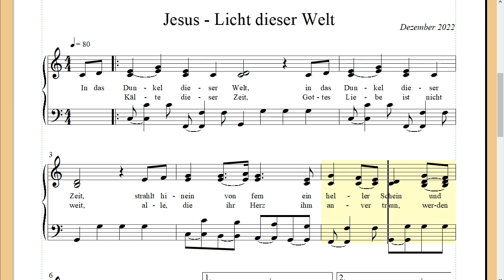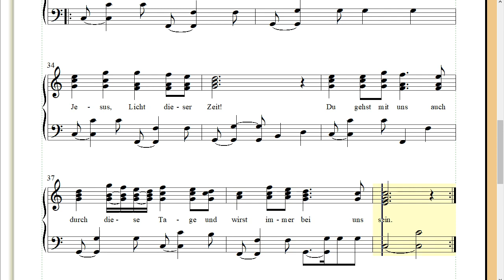Jesus - Licht dieser Welt! – Ein Grund zum Feiern auch in unsicheren Zeiten! – Lieder zum Leben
Translation below - Was gibt uns Halt und Zuversicht in dieser unsicheren Zeit? Das war vor kurzem das Thema eines Gottesdienstes im Gospel Forum Stuttgart (siehe Abos). Gott vertrauen – jetzt erst recht! Und weitersagen von dem Frieden und der Geborgenheit, die Gott jedem schenken möchte, der ihm sein Leben anvertraut. ...

In das Dunkel dieser Welt,
in das Dunkel dieser Zeit,
strahlt hinein von fern ein heller Schein
und macht es in uns hell.

Trotz der Kälte dieser Zeit,
Gottes Liebe ist nicht weit,
alle, die ihr Herz ihm anvertraun,
werden seine Wunder schaun.

Jesus, Licht dieser Welt,
Jesus, Licht dieser Zeit,
du gehst mit uns auch durch diese Tage
und wirst immer bei uns sein.

Das ist die Weihnachtsfreude, sie lässt uns springen,
das ist die Hoffnung für unsere Welt!
Gott wurde Mensch, das ist die Botschaft, von der wir singen,
das Licht für unsere dunkle Zeit!

In den Stürmen dieser Welt,
gibt es einen, der uns hält,
der im Finsteren selbst uns Hoffnung gibt
und der uns nach Hause liebt.

What gives us support and confidence in these uncertain times? That was the topic of a recent service at the Gospel Forum Stuttgart (see subscriptions). Trust God - now more than ever! And tell others about the peace and security that God wants to give to everyone who entrusts their life to him. ...

In the darkness of this world
in the darkness of this time
a bright glow shines in from afar
and makes it bright in us.

Despite the times of cold,
God's love is is not far -
all who entrust their hearts to him,
will see his wonders grow.

Jesus, light of this world,
Jesus, light of this time,
you too walk with us through these days
and will always be with us.

This is the joy of Christmas, it makes us jumping
this is the hope for our world!
God became man, that's the message we sing about
the light for our dark times!

in the storms of this world,
is there someone holding us
who gives us hope inmidst in the darkness
and who loves us home.

Jesus - Licht dieser Welt: Dezember 2022
Notensatz mit PriMus Free, Bildschirmaufzeichnung mit oCam
(Wegen der Begrenzung auf 40 Takte fehlt der Taktstrich an manchen Stellen ...)

Die Welt ist voller Melodien – und das ist gut so. Die Musik ist eine Sprache, die alle Grenzen überwindet, weil sie aus dem Herzen kommt und letztlich dort ihr Ziel hat.

Während wir es gewohnt sind, auf die „Töne“ zu achten, die von außen kommen, haben wir viel zu selten die Ruhe, auf die Melodien zu hören, die in uns klingen und die unsere Gefühle und Worte in Lieder kleiden wollen.

Das schönste ist es, wenn Gott in unser Leben spricht und es Seine Gedanken und Empfindungen sind, die in uns zu klingen beginnen. Dann springt der Funke über, der uns mit der Ewigkeit verbindet. Das das hier immer der Fall ist, wage ich nicht zu behaupten. Aber ich wünsche es mir von ganzem Herzen, dass sich die Ohren meines Herzens immer mehr für Seine Stimme öffnen und es zu klingen beginnt, was Er mir zu sagen hat.

Auf Anfrage schicke ich auch gern das Lied als PDF ...